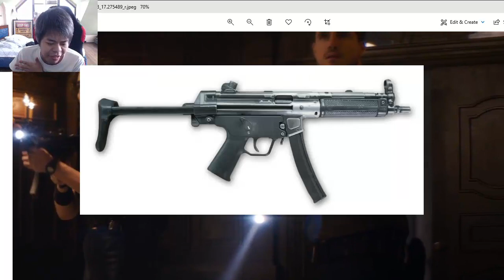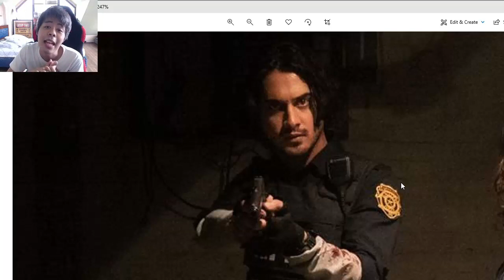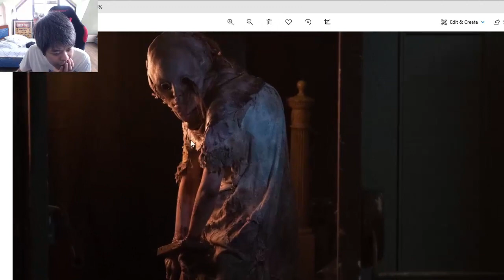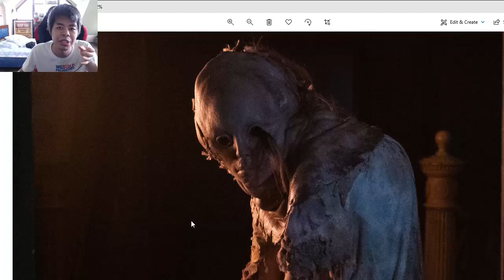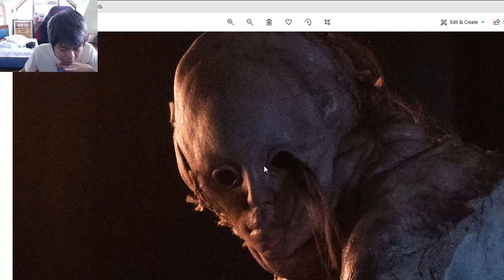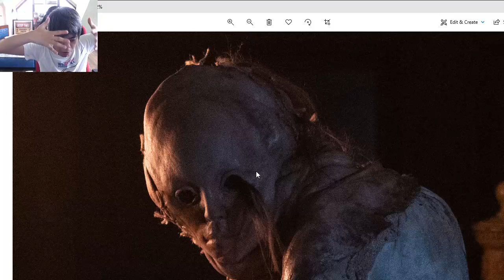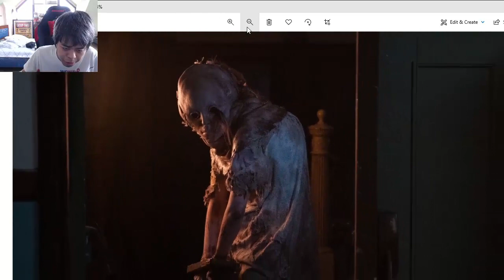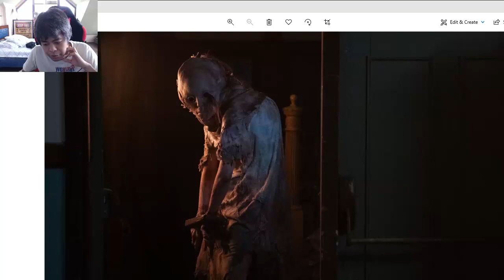Resident Evil Reboot Welcome to Raccoon City Movie Pictures First Look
Watch me as I review the first released pictures for the upcoming movie "Resident Evil Reboot Welcome to Raccoon City".